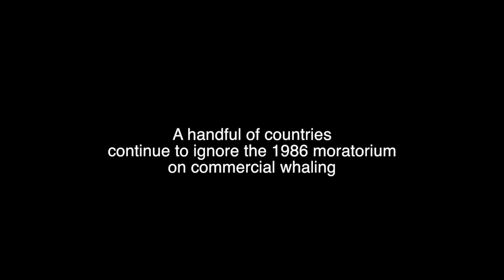Help End Commercial Whaling!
Icelandic whalers have slaughtered over 100 endangered fin whales this year.  Help end commercial whaling! Take Action!